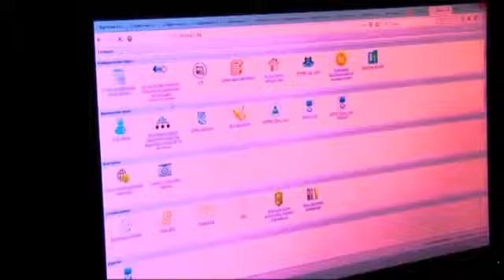Профилактика текшириш эмас, балки амалий ёрдам